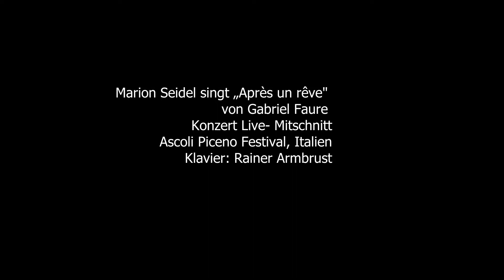Marion Seidel (Mezzo-Sopran) singt „Après un rêve“ von Gabriel Faure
Konzert Live- Mitschnitt, Ascoli Piceno Festival, Italien, Klavier: Rainer Armbrust